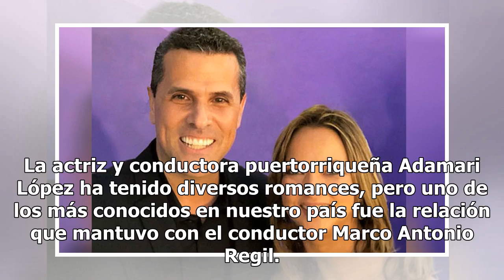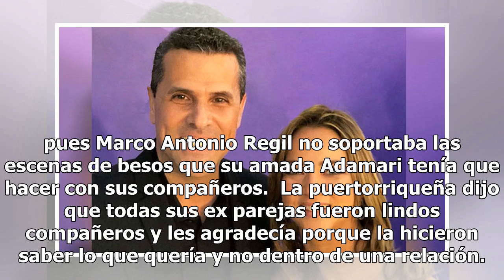¿Por qué cortaron Adamari López y Marco Antonio Regil?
La actriz y conductora puertorriqueña Adamari López ha tenido diversos romances, pero uno de los más conocidos en nuestro país fue la relación que mantuvo con el conductor Marco Antonio Regil. Cuando se dio a conocer su separación causó sorpresa entre los seguidores de ambos, sin embargo en el progr...